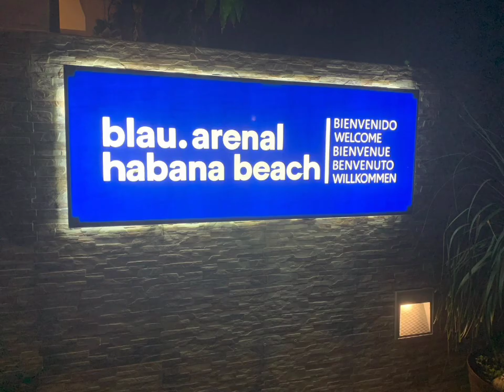BLAU ARENAL HOTEL HAVANA LA HABANA CUBA HOTEL ON THE BEACH PLAYA DEL ESTE.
HOTEL BLAU ARENAL HAVANA LA HABANA CUBA ON THE BEACH PLAYA DEL ESTE. @JNoworolnikThe BLAU ARENAL HAVANA Beach hotel is the best hotel in Playas del Este  ,just a few minutes from Havana .
 It's location on the beachfront of Santa Maria del Mar is designed to conquer travelers like you.
   Its attention  , services and 4-star category compliment each other perfectly with an exceptional location and modern facilities.
   if You want fun at the BLAU ARENAL with the entertainment program, disco,water sports, all included..and if you want to relax, hotel has very spacious rooms, wellness center outdoor pool with terrace.

I LOVE LA HABANA HAVANA  CUBA 🇨🇺 CUBA 🇨🇺 CUBA.